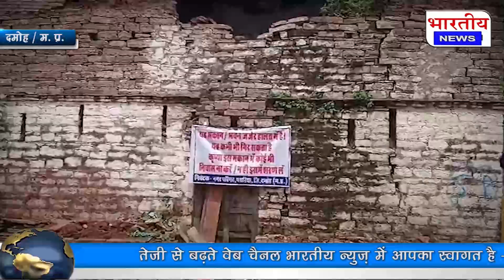MP : जर्जर भवन को नपा ने ढहाया कई वर्षों से खाली पड़ा था, नोटिस चस्पा करने के बाद कार्रवाई। Damoh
Damoh / Madhya Pradesh

दमोह जिले के पथरिया वार्ड क्रमांक 7 में कई साल पुराने जर्जर भवन को नगर पंचायत और प्रशासन ने ढहा दिया। इस मकान में बीते कई सालों से मकान मालिक नहीं रहते थे। वो कहीं दूसरे शहर में जाकर रह रहे हैं। खंडहर हो चुका यह मकान बारिश के चलते कभी भी ढह सकता था, जिससे आसपास रहने वालों लोगों को जोखिम हो सकता था बता दें कि हाल में दमोह कलेक्टर सुधीर कोचर ने सभी प्रशासनिक अधिकारियों को निर्देश जारी किए कि वह अपने-अपने क्षेत्र में जर्जर हो चुके भवनों को ढहा दें, ताकि किसी तरह की जनहानि की संभावना न रहे। इसी के तहत नगर पंचायत पथरिया ने इस भवन पर एक नोटिस चस्पा किया था लेकिन मकान मालिक प्रेम नारायण दुबे, कालीचरण दुबे, देवकीनंदन दुबे यहां नहीं पहुंचे। इसके बाद सोमवार को पथरिया में यह कार्रवाई की गई।

इस कार्रवाई के दौरान पथरिया तहसीलदार दीपा चतुर्वेदी, नगर पंचायत सीएमओ राजेश अवस्थी मौके पर मौजूद रहे। जेसीबी बुलाई गई और उसमें लोहे का गार्टर लगाकर पहले मकान के निचले हिस्से को ढहाने का प्रयास किया गया। धीरे-धीरे भवन को ईंटे निकल गई और कुछ ही देर में पूरा भवन धरासाई हो गया। प्रशासनिक अधिकारियों ने बताया कि रहवासी इलाके में बने इस जर्जर भवन में बारिश के पानी से नुकसान हो सकता था और दूसरे लोगों को जोखिम हो सकता था इसलिए इस कार्रवाई को अंजाम दिया गया है